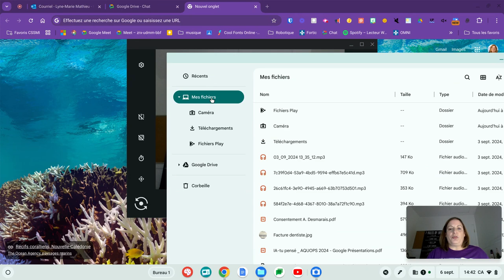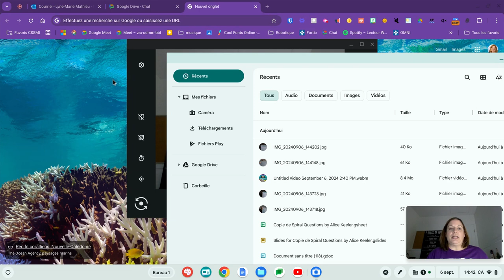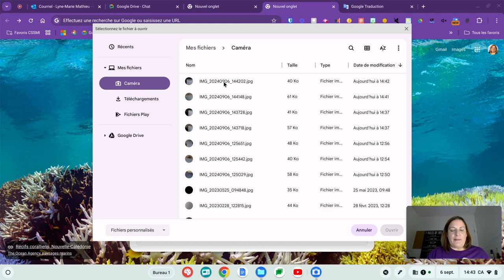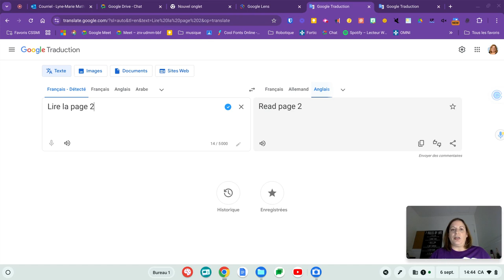Caméra du Chromebook et Google traduction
Utiliser la caméra d'un Chromebook pour traduire un texte écrit dans un livre ou à la main.